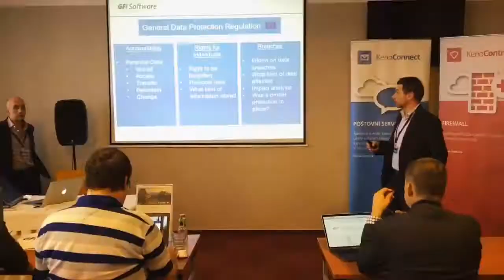Best of the Best GFI Partners 2018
GFI team members met in Mikulov, Czech Republic with the best partners of GFI and Kerio products. This video captures the highlights of the greatest moments of the event.